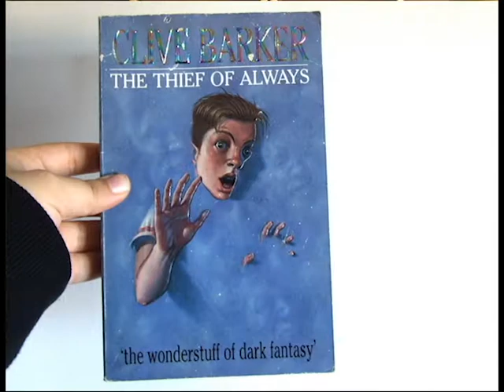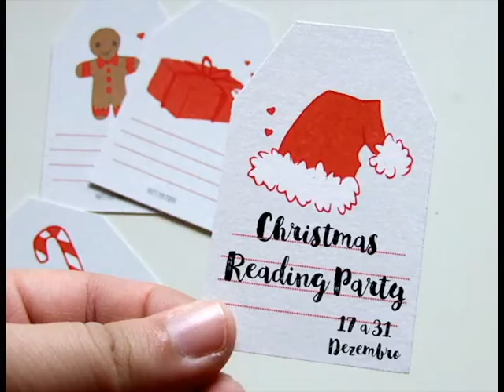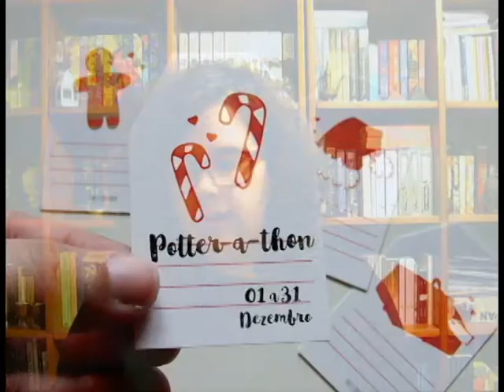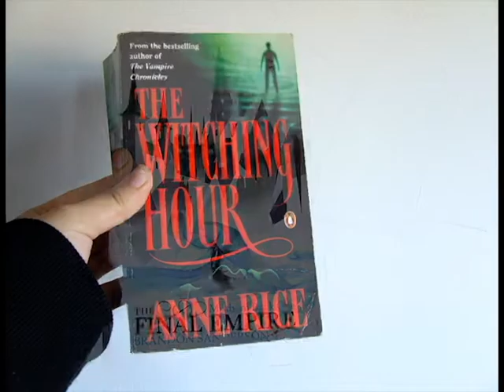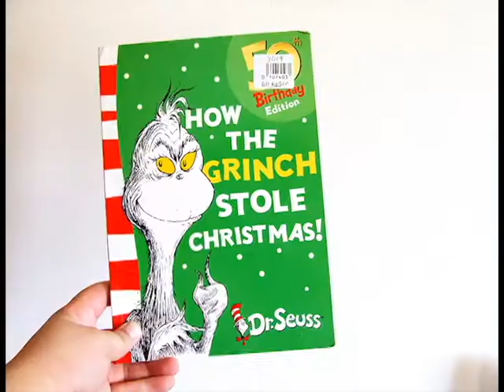Wrap Up maratonas | mlfusão | ChristmasReadingParty | Potter-a-thon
📚 mlfusão (de 17 a 28 de Dezembro) organizada por: 00:21

- Aquele livro que precisas de ler urgentemente - "Christmas Books" de Charles Dickens
- "O Natal é das crianças" - "The Thief of Always" de Clive Barker
- Ignora a capa e lê o livro - "A Valsa do Adeus" de Milan Kundera
- Agora é que é (apesar não ter sido!!) - "Jane Eyre" de Charlotte Brontë

📚 Christmas Reading Party 02:05

- Livro que transmite conforto "Letters from Father Christmas" de J. R. R. Tolkien
- Livro que faça lembrar a infância "How the Grinch Stole Christmas" de Dr. Seuss
- Livro que lembre o Natal "Christmas Books" de Charles Dickens
- Livro que te tenha sido oferecido "A Valsa do Adeus" de Milan Kundera
- Livro do género preferido (Terror) "The Thief of Always" de Clive Barker

📚 Potter-a-thon (de 1 a 31 Dezembro) organizada por: 05:42

2 - Lê um género literário que tenhas descoberto há pouco tempo e que até gostaste (Sci-fi) "Do Androids Dream of Electric Sheep?" Philip K. Dick;
3 - Lê um livro de um autor popular - "The Final Empire" (Mistborn #1) de Brandon Sanderson;
4 - Inicia uma saga/série ou lê um livro com mais de 400 páginas -  "The Final Empire" (Mistborn #1) de Brandon Sanderson; "The Witching Hour" (Mayfair Witches #1) de Anne Rice
5- Leitura conjunta - "The Exorcist" de William Peter Blatty com a Dora (Canal Books & Movies); "The Final Empire" (Mistborn #1) de Brandon Sanderson; "Letters from Father Christmas" de J.R.R. Tolkien com a Patricia (Blog e Canal O Prazer das Coisas)
6- Lê um livro cujo protagonista seja um rapaz/homem, ou cuja capa gostes - "The Thief of Always" de Clive Barker
7 - Lê um livro de Fantasia ou outro género - "The Final Empire" (Mistborn #1) de Brandon Sanderson;
8 - Lê um livro/conto relacionado com a quadra natalícia - "Letters from Father Christmas" de J.R.R. Tolkien; "How the Grinch Stole Christmas" de Dr Seuss; "Christmas Books" de Charles Dickens
10 - Lê um thriller ou um livro de Terror - "The Exorcist" de William Peter Blatty; "The Hellbound Heart" de Clive Barker;